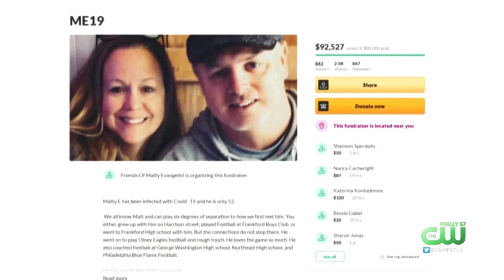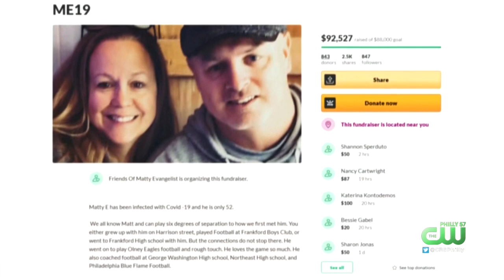Northeast Philadelphia Community Holds Vigil For Man Hospitalized With COVID-19